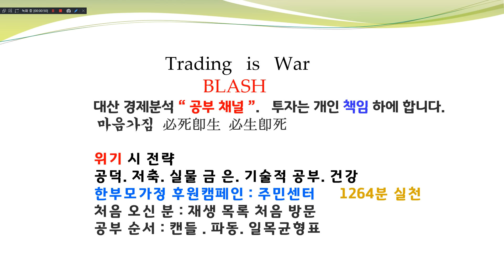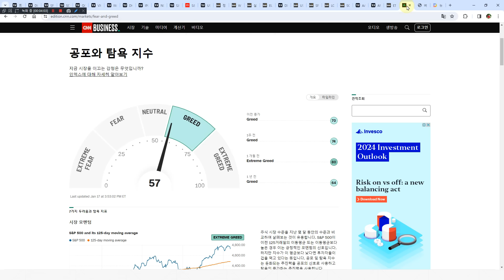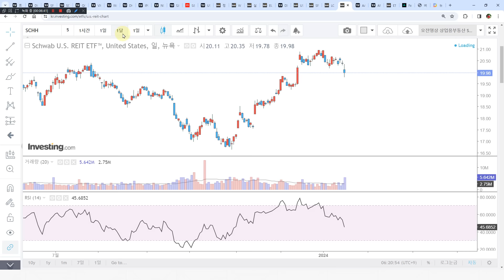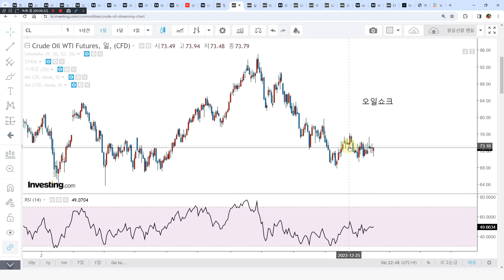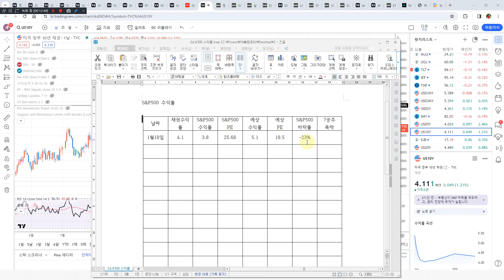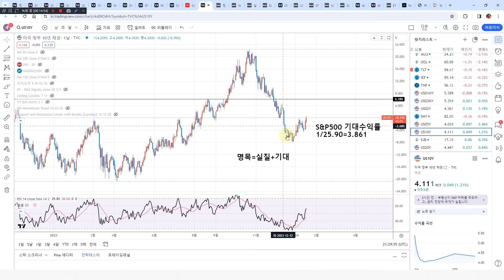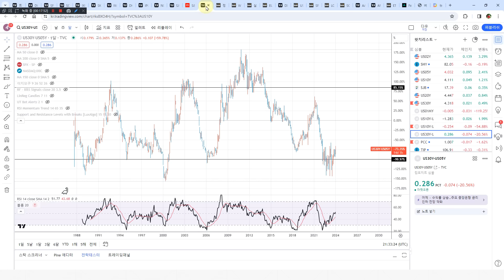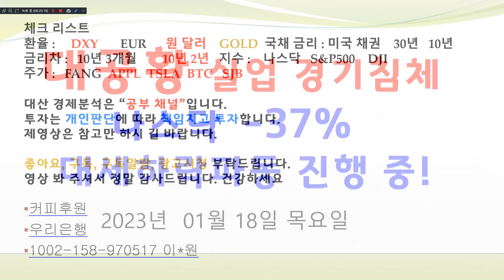금리 주식 상관관계 주식시장이 폭락할 수밖에 없는이유 원흉은 연준 대비철저